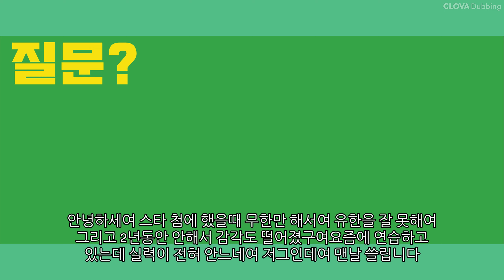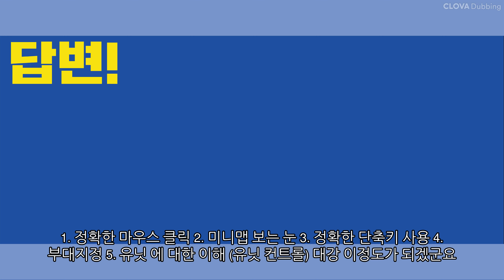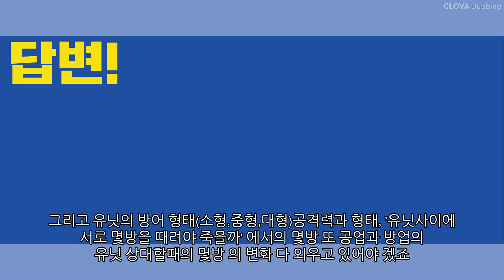스타 잘하는 방법은?